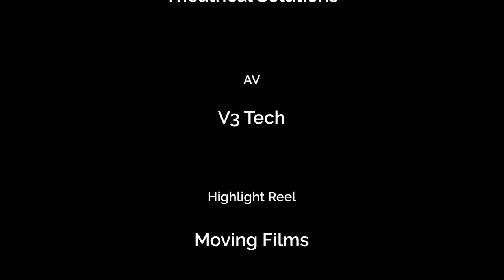Property Council Awards 2018 Aztec Breath Highlight Reel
A creative collaboration between The Dust Palace and Vallkyrie on behalf of I Want Orange for Property Council New Zealand.